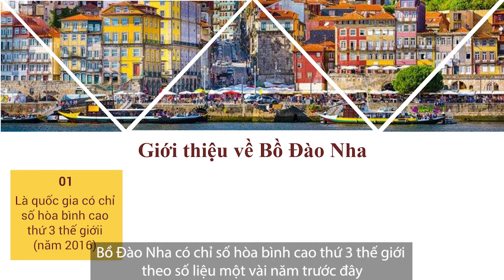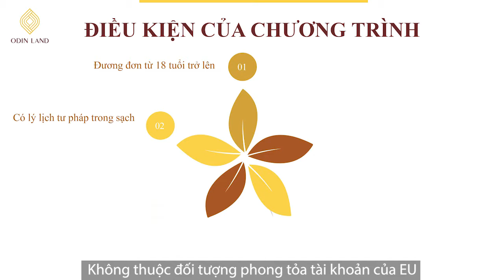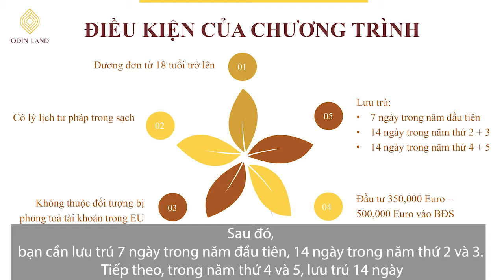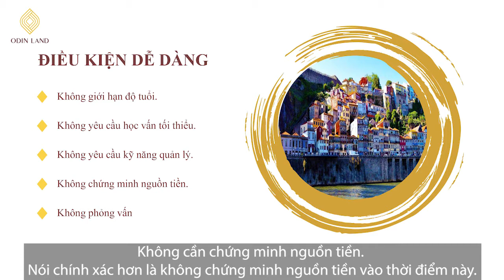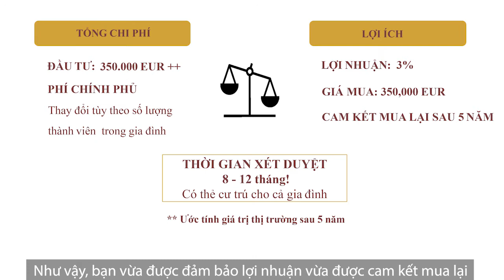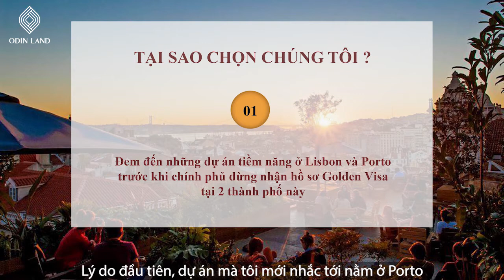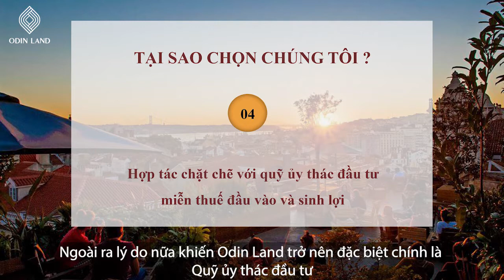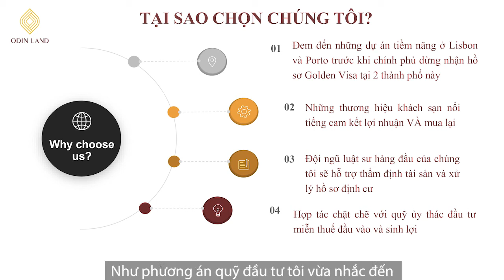[Định cư Bồ Đào Nha] Chương trình đầu tư định cư Bồ Đào Nha Golden Visa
Bồ Đào Nha là thành viên thuộc khối Liên minh Châu Âu EU và khối Schengen, đồng thời là một trong những nước sử dụng đồng tiền chung châu Âu. Đây là quốc gia xếp thứ 4 trên toàn thế giới về chỉ số hòa bình (Global Peace Index 2018) với chất lượng cuộc sống được xếp thứ 19 trên toàn thế giới. Đó là những lợi thế rất lớn góp phần giúp tấm hộ chiếu Bồ Đào Nha đứng vào hàng thứ 3 thế giới theo xếp hạng mới nhất của Passport Index (miễn visa 142 nước, visa lúc nhập cảnh với 15 nước và visa điện tử với 33 nước).
Mời các nhà đầu tư đọc thêm thông tin về đầu tư định cư Bồ Đào Nha tại đây:
Chương trình Golden Visa - đầu tư định cư Bồ Đào Nha
Những câu hỏi thường gặp về chương trình đầu tư định cư định cư Bồ Đào Nha
Khí hậu Bồ Đào Nha tư định cư Bồ Đào Nha